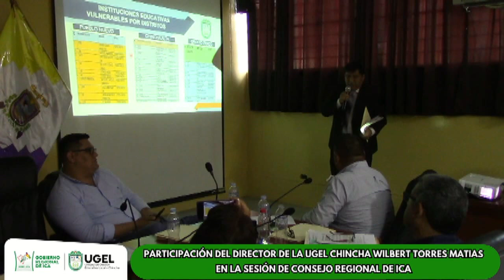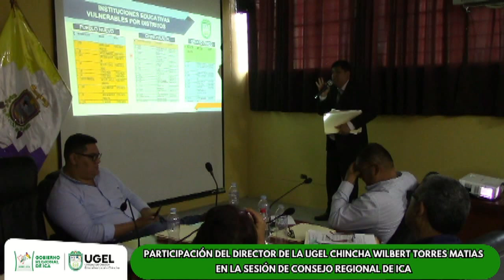DIRECTOR DE LA UGEL CHINCHA PARTICIA DE LA SESIÓN DE CONSEJO REGIONAL.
Director de la UGEL Chincha Wilbert Torres Matias, se presentó ante el Consejo Regional de Ica, para exponer los siguentes temas:
- Estado situacional de las II.EE de la jurisdicción de la UGEL Chincha.
- El pago del 30% de preparación de clases
- Informe referido a presuntas irregularidades en reasignaciones de maestros de la Provincia de Chincha.